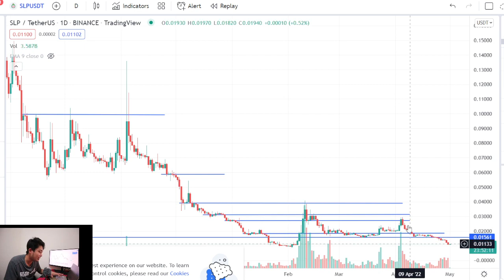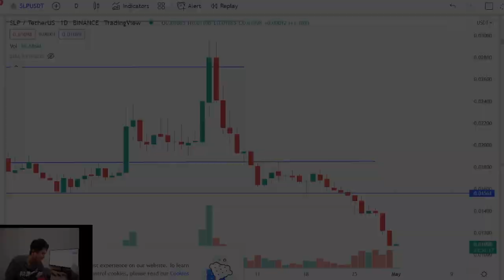SLP Price Update May 1, 2022 Analysis Paralysis